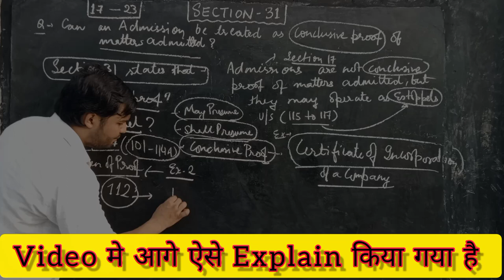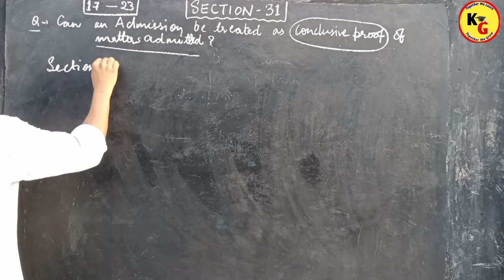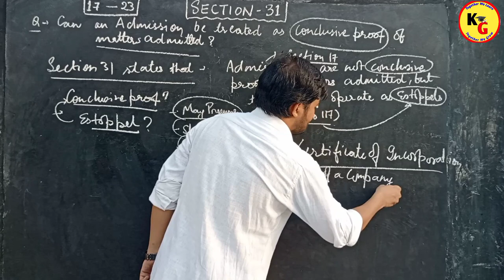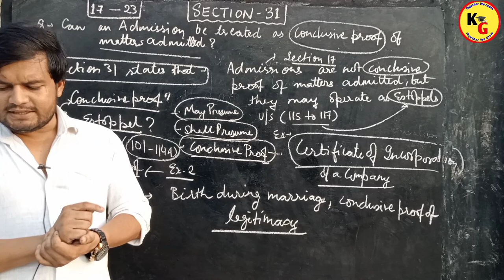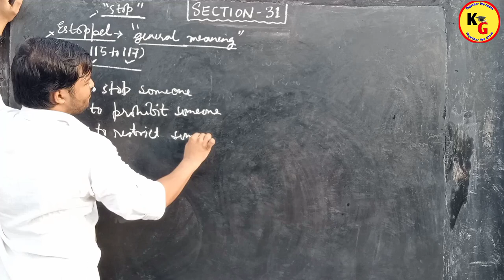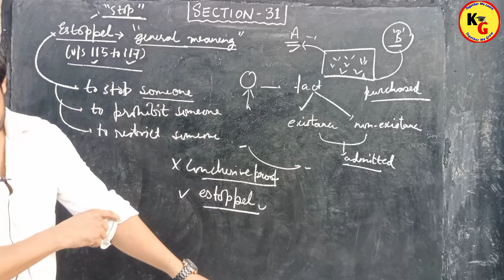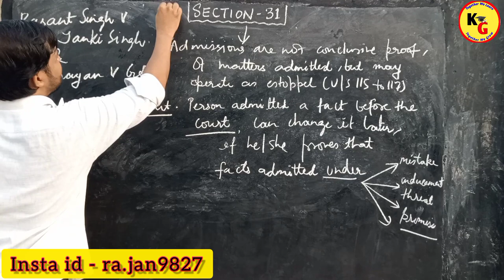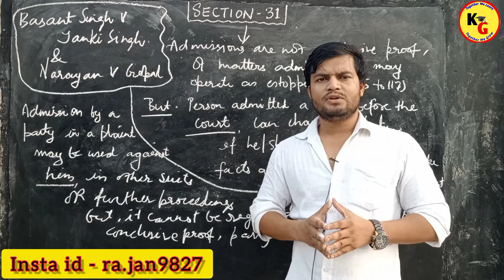Section 31 of Evidence Act | Admission not Conclusive Proof , But may operate as Estoppel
Section 31 of Evidence Act | Admission not Conclusive Proof , But may operate as Estoppel @TheoryofAbrogation

In this Video we have discussed complete concept of Section 31 in detail. with notes , illustrations & Case laws

Section 17 of Indian Evidence Act explained Lecture 16 ft Pankaj Sinhmar
Admission in Indian evidence act notes in  Hindi Section 17 to 31 of Evidence Act in Hindi
Section 17 to 31 of evidence act in Hindi
Admission in Indian Evidence Act
Admission in Evidence Act
Section 17 to 23 of Evidence Act
Admission not Conclusive Proof but may operate as Estoppel
Section 31 of evidence act in Hindi
xpert law school
study go with zeenat
vidhik shiksha
Section 17 to 31 of evidence act 1872
Study go with zeenat Siddiqui